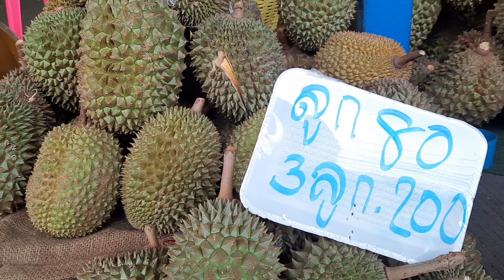ทุเรียน3ลูก200บาท ตลาดไท | The Kom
ทุเรียนหมอนทอง 3ลูก200บาท ราคาไม่แพง น่าซื้อมากๆที่ตลาดไท